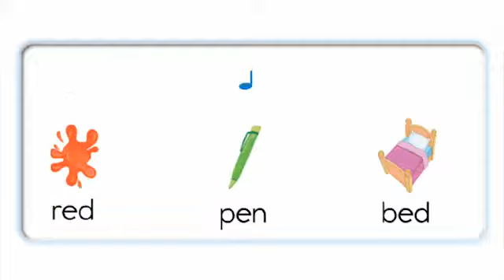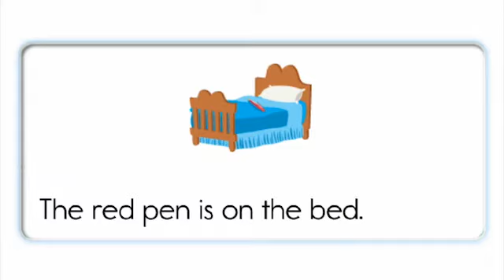short e en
للكورسات الاون لاين تواصل واتساب

oxford phonics world
oxford phonics world 1
oxford phonics world  2
اوكسفور فونكس ورلد
اوكسفور فونكس ورلد1
اوكسفور فونكس ورلد2

كورس صوتي كامل لتاسيس الأطفال من سن 5 الي 12
كورسات تأسيس للأطفال مجانا